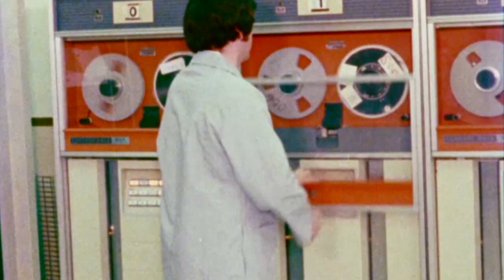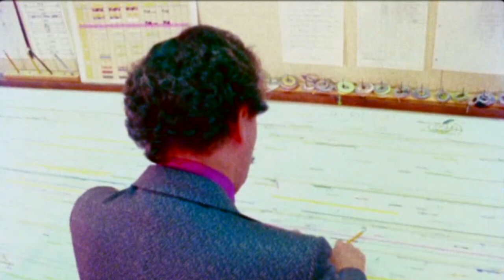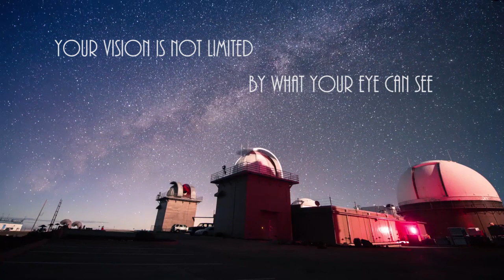Heritage In Space: Onizuka Air Force Station [S1Ep2]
On this episode of “Heritage in Space,” we learn what connects the Sunnyvale Air Force Station (also known as the “Blue Cube”), the first Asian-American in Space, satellite tracking, and the Space Shuttle program. Video contains archival footage.

TRT - 04:32

Featuring:
Capt. Deborah Kim
Finance Officer, Space and Missile Systems Center

Did you like this episode? You like it so much you want to download it? Click on the links below to download this video, click on this link: TBD